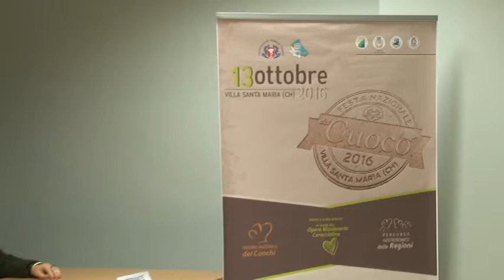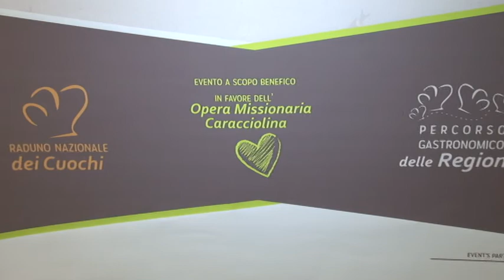Festa dei cuochi 2016 a Villa Santa Maria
Si terrà domani a Villa S. Maria la Festa Nazionale del Cuoco. Nel piccolo centro del medio Sangro si confronteranno 500 chef provenienti da tutta Italia